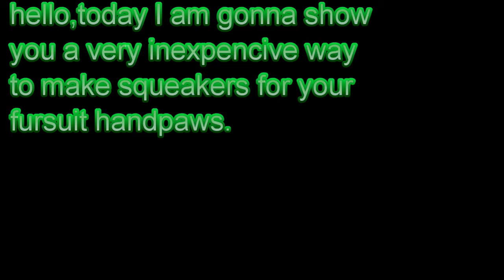dex squeaky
just thought I would make a how to video on hand squeakers.